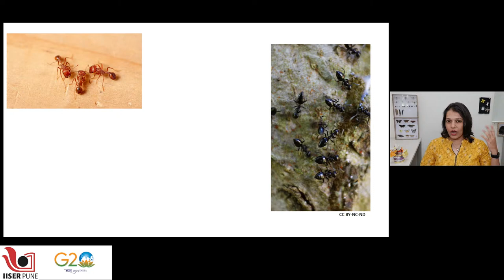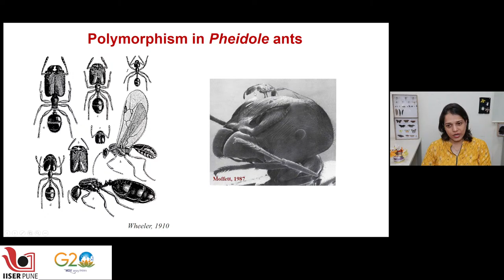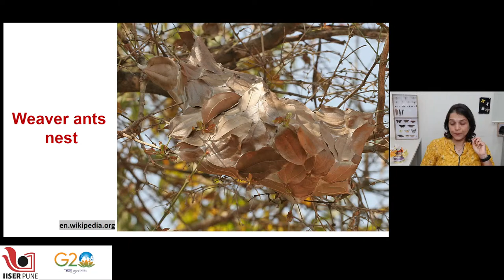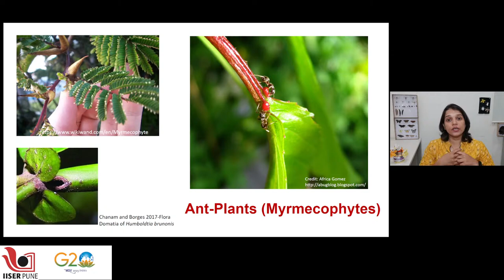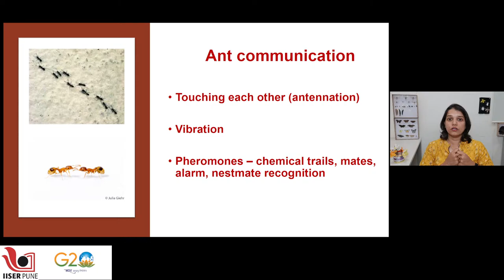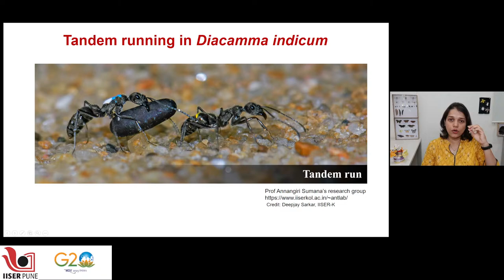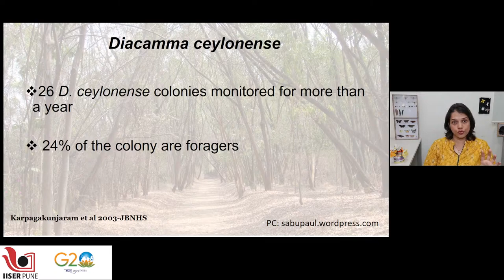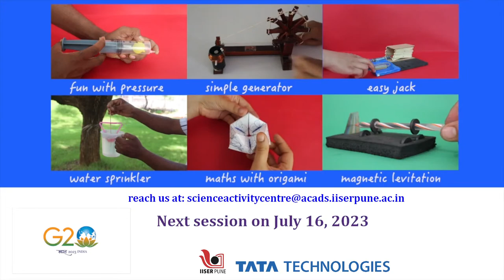Ants: Nature's Miniature Marvels and Their Surprising Secrets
About Speaker: Nutan Karnik has been working in the research group of Prof Raghavendra Gadagkar at the Centre for Ecological Sciences, Indian Institute of Science, Bangalore for many years. Prof Gadagkar's laboratory scientifically investigates the ecology, evolution, and behaviour of social insects such as ants, bees, and wasps. Nutan has specifically studied a genus of ants called Diacamma, exploring various aspects including nest building, division of labour, foraging, reproduction, and even their chromosomes. Additionally, Nutan is working with Dr. Rahul Marathe at "Mitrakida Biosolutions private limited" in Pune, to promote insect awareness and education among people.

For scientific talks, documentaries & lectures from IISER Pune:
 / iiserpunesmc
Science Outreach Team: Prof. M. S. Santhanam, Prof. Kundan Sengupta, Dr Aparna Deshpande, Shubhangi Wankhede, Ashok Rupner, Dr Chaitanya Mungi, Ankish Tirpude, and Rohit Piwal